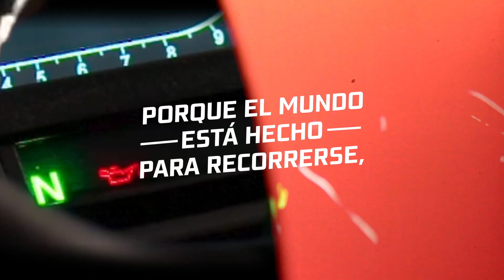Dominar | Grupo UMA - Bajaj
Solo quienes saben contar historias, eligen la mejor moto para vivirlas. Espérala muy pronto y prepárate para vivir nuevas experiencias.